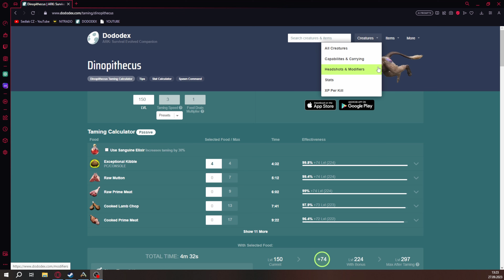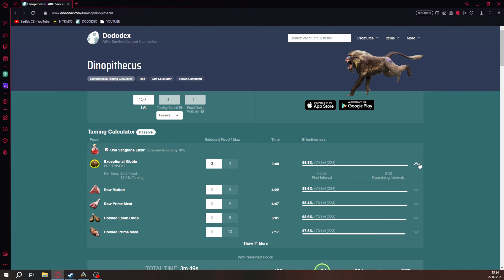DINOPITHECUS | ARKOPEDIE #33 Taming | ochočení